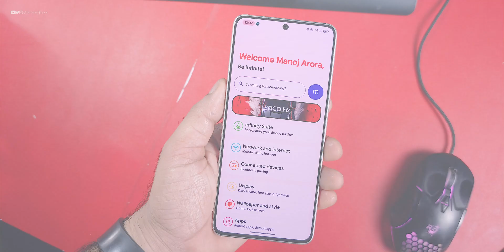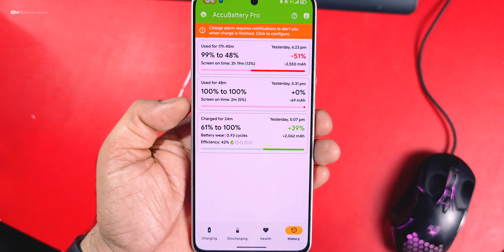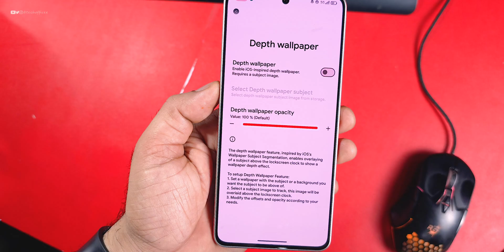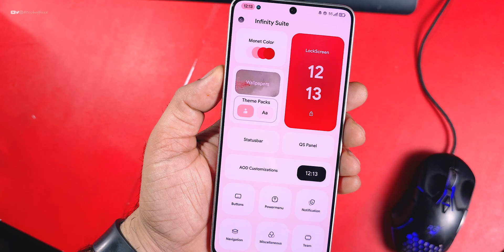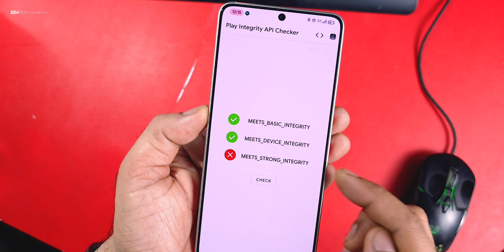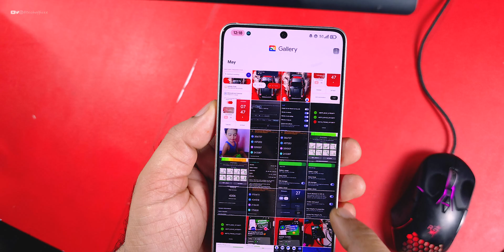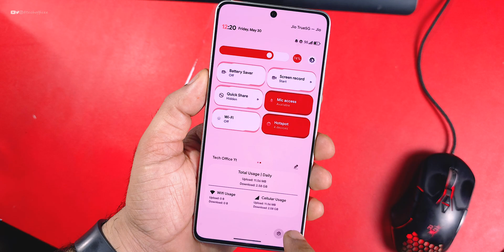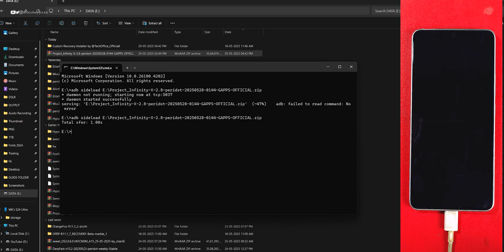Poco F6 : Project Infinity X 2.8 Review, Super Smooth & Performance, Integrity Pass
Cheers 😉

derpfest
derpfest Review
poco f6
poco f6 hyperos
hyperos update
hyperos 2.2